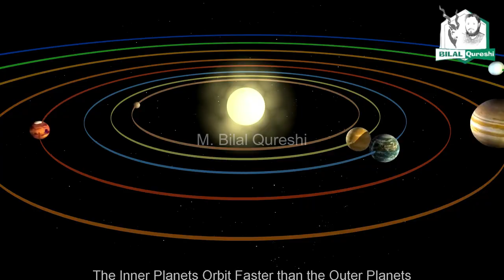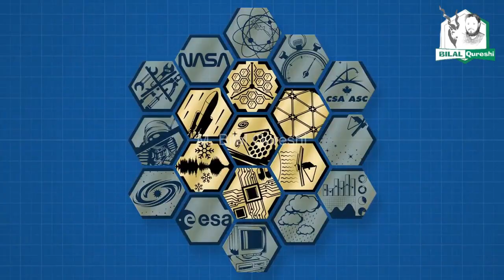James Webb Space Telescope 1st color Img Urdu/Hindi |James Telescope: NASA's First Images Explained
New Images Of James Webb Telescope Astonished The World | Urdu / Hindi
James Webb First Five Images Explained Urdu | Hindi
NASA's James Webb Telescope: How does it work?
James Webb Space Telescope | Can it Time Travel? | Big Bang
Why James Webb Space Telescope Star Picture has Spikes?
James Webb Space Telescope | Digging into the Cosmic Past
13.8 Billions Back
james webb space telescope twitter
james webb telescope launch date and time
James Webb Space Telescope: NASA's First Images Explained
space